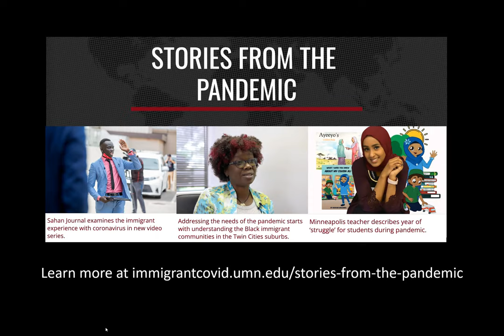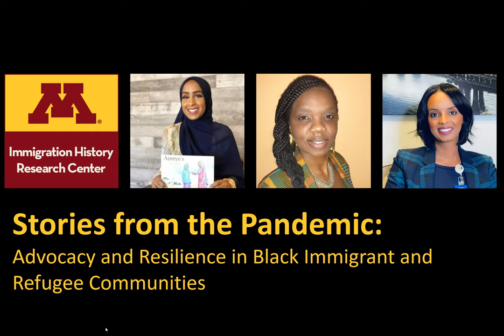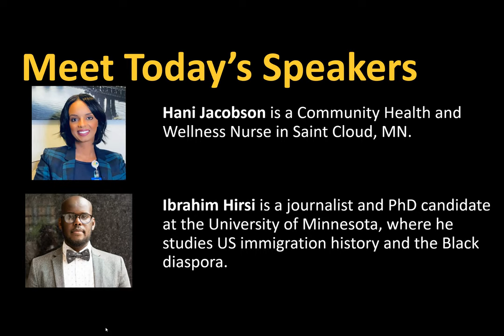Stories from the Pandemic: Advocacy and Resilience in Black Immigrant and Refugee Communities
While the COVID-19 pandemic has further revealed the systemic inequalities faced by people of color, immigrants, and refugees, it has also highlighted the deep traditions of organizing and resilience within these communities. This panel, moderated by MN Transform research assistant and UMN PhD candidate Ibrahim Hirsi, brings together three advocates and leaders from Minnesota’s Black, immigrant, and refugee communities: Hani Jacobson, Nelima Sitati Munene, and Mariam Mohamed to discuss their work advancing equity and justice during the pandemic